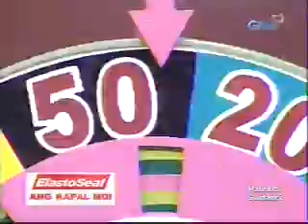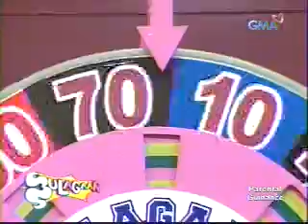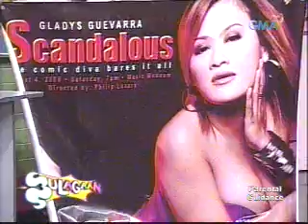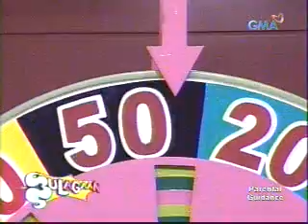bulagaan02080206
clip 2 aug 2, 2006